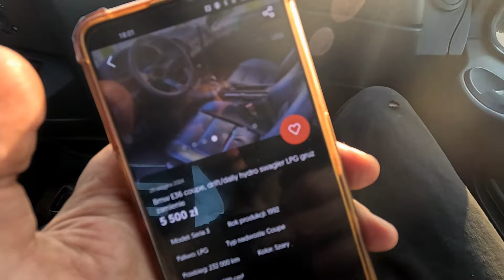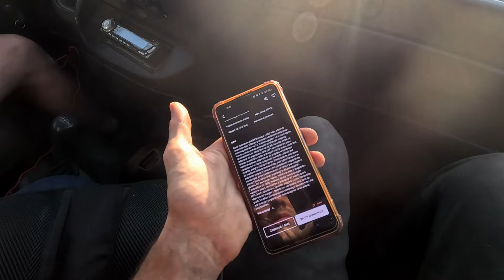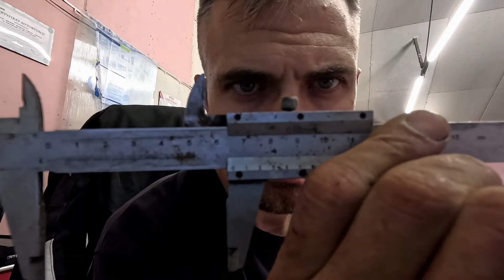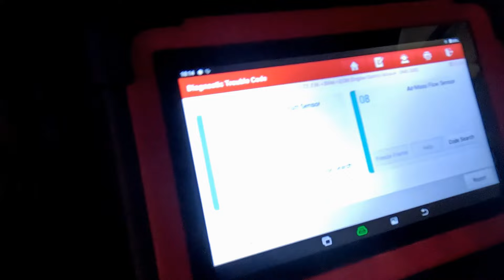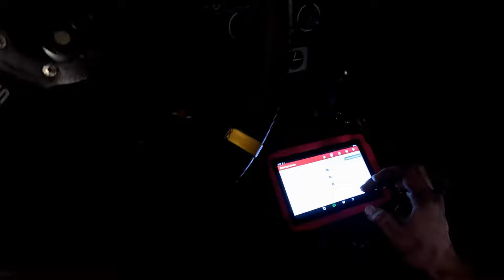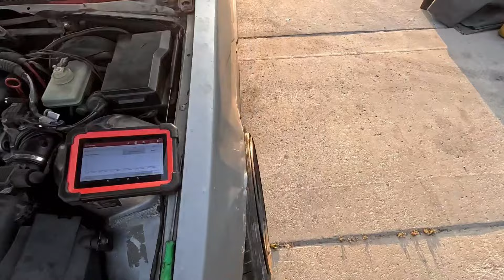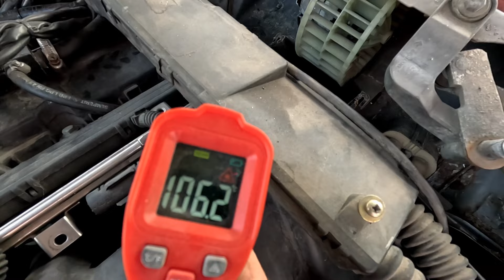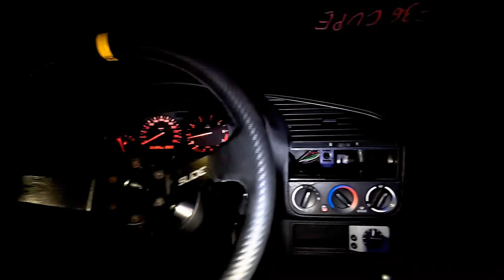BMW bez termostatu się grzeje - prosta metoda / Kupiłem gruza na III Zlot Nosaczowy / oparzył mnie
NAJBLIŻSZY III ZLOT NOSACZOWY 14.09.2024
Bilety VIP do nabycia na sklepie firmowym

Bilety dla driftujących do nabycia na miejscu (wjazd od 16:00)
Bilety dla wspierających widzów do nabycia na miejscu.

8:00-10:00 - zbiórka
10:00-12:00 - treningi dla VIP
12:00-15:00 - impreza i zawody VIP
16:00-20:00 - trening dla wszystkich

W dzisiejszym odcinku update tego co się dzieje. Poza tym opowiem Wam o pewnej kwestii termostatu a raczej jego braku w autach, których właściciele decydują się ten termostat wyciągnąć na stałe. Dotyczy to głównie upalarek a pojęcie "wyrzuciłem termostat" jest pojęciem względnym.
Mój nowy nabytek  : Parzyciel

_____FRAB__________________________
FRAB Fundacja Rozwoju Auto-Bachus
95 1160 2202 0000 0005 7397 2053
Warsztat samochodowy Auto-Bachus
_____Modyfikacja sterowników______
BMW MS41,MS42,MS43,MS45 i nie tylko
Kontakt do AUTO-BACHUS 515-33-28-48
Wysyłki sterowników: Paczkomat DUH01M (dołączyć kartkę z adresem zwrotnym i telefonem)
_____patronite.pl____________________
PATRONITE - wpisz "naczelny"
_____autobachus.pl_________________
SKLEP FIRMOWY - bluzy autorskie z naszywanym logo oraz gadżety, zestawy naukowo-naprawcze
SKLEP NOSACZOWY - bluzy oraz koszulki tematyczne
FORUM BEZCZELNYCH NOSACZY
____Trzecia Perspektywa Świadomości__________________________
DRUGI KANAŁ O ROZWOJU DUCHOWYM
Zdrowia wszystkim!